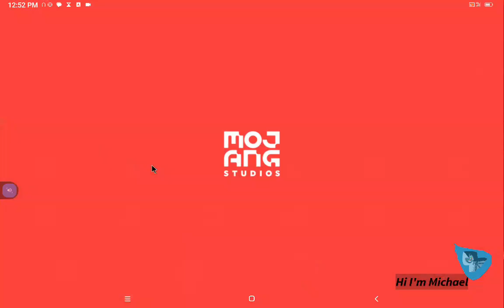Epi55 Hardcore Village Defense 6 mp4